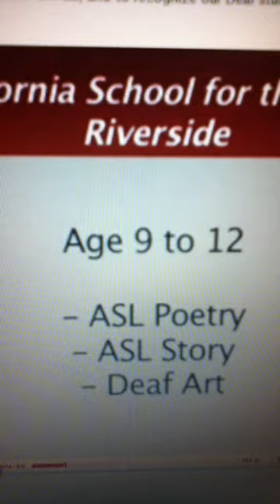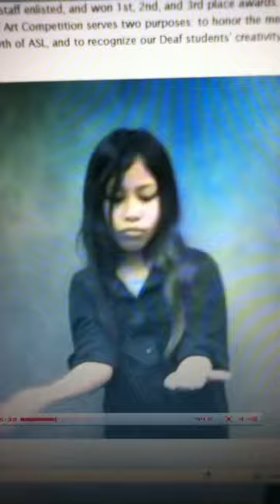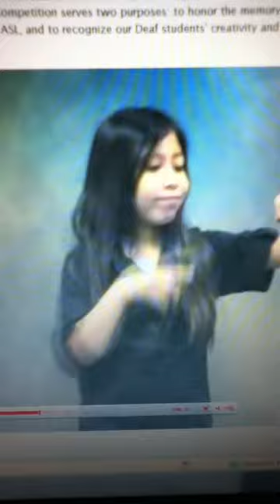in csdr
That is me in csdr.